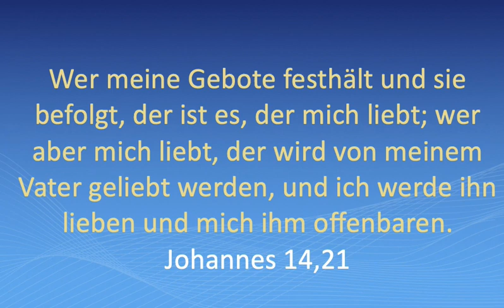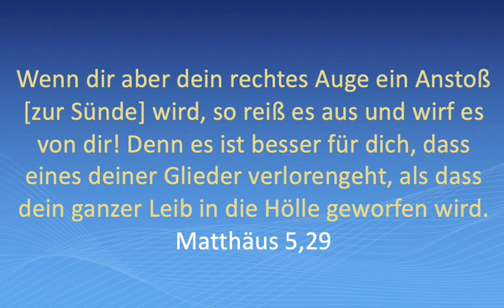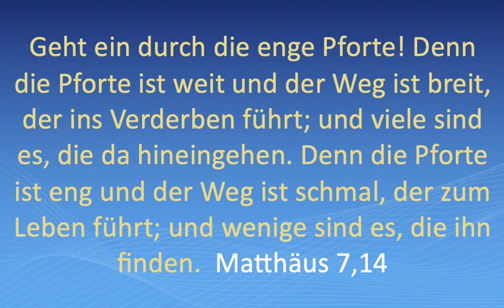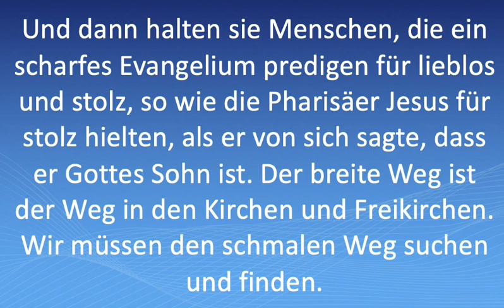Viele Menschen halten Jesus für total stolz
Jesus war sich sehr bewusst, wer er war, wessen Geist er in sich hatte und er trat selbstbewusst auf und gleichzeitig tat er nur, was er tun sollte im Auftrag des Vaters. Er war komplett demütig. Jemand kann absolut überzeugt sein und vollständig demütig. Einige Menschen nahmen Jesus als demütig auf, andere als stolz. Es war immer der Standpunkt, von dem aus man ihn betrachtete. Die Pharisäer sahen ihn als stolz an, denn sie waren stolz und hatten Sorge, dass er ihnen gefährlich wird. Das Volk sah seine Demut, Hingabe, Wahrheitsliebe und Liebe. Und Jesus opferte sich für uns und zeigte das Maximum an Demut und Gehorsam, was möglich war. Wenn du dich an Jesus und seinen Worten reibst, dann könnte es an deinem Stolz und Eigensinn liegen, an deiner Rebellion und deiner Selbstliebe.